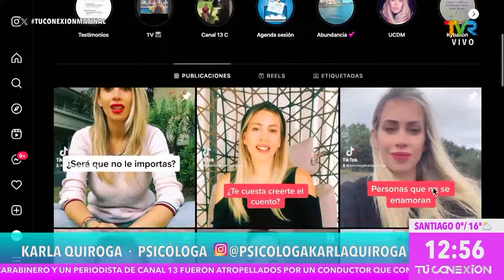Karla Quiroga nos cuenta cuál es el límite del reto de padres a hijos